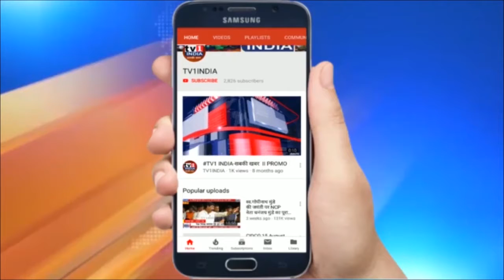PM मोदी के जन्मदिन पर युवा नेता पांडुरंग आमले ने किया वृक्षारोपण | पर्यावरण संरक्षण का दिया संदेश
PM मोदी के जन्मदिन पर युवा नेता पांडुरंग आमले ने किया वृक्षारोपण | पर्यावरण संरक्षण का दिया संदेश | भाजपा के युवा नेता पांडुरंग आमले ने आज प्रधानमंत्री मोदी के जन्मदिन के उपलक्ष्य में सानपाड़ा में वृक्षारोपण अभियान चलाया और प्रभाग क्रमांक 76 में कई स्थानों पर पौधे लगाकर पर्यावरण संरक्षण का संदेश दिया. इस दौरान तमाम स्थानीय कार्यकर्ता और नागरिक भी मौजूद थे. युवानेता पांडुरंग आमले ने कहा कि पीएम देश की कृषि, पर्यावरण और प्रकृति के संरक्षण के लिए गंभीरता से कार्य कर रहे हैं